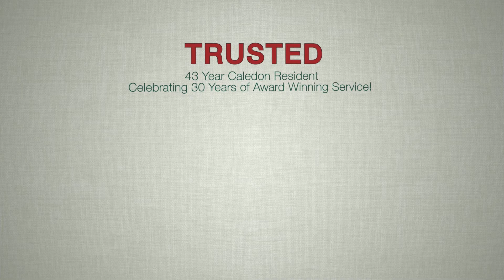AMARANTH - 3+1 Bedroom Bungalow with Attached Workshop For Sale | Mary & Kait KLEIN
Amaranth 3+1 Bedroom Bungalow with Workshop

Calling all Car Buffs!

31 x 40 ft Heated shop w/ hoist

Two 12 ft doors plus One 8 ft door

Extra Parking at Side & Rear

Mature 123 x 164 ft. Lot

3 +1 Bedroom, 2 Bathroom Bungalow

Pine Eat-In Kitchen w/ SS Appliances

Living Room w/ Eng. Hardwood Flrs.

Finished Bsmt Rec, 4th Bedroom, Laundry & Bathroom

Large Private Deck, Hot Tub

Close to Orangeville!

Calling all car buffs! 3+1 bedroom bungalow with finished basement, deck and hot tub backing to mature trees with attached 31 ft x 40 ft heated & insulated shop with hoist, upper loft storage, two 12 ft doors plus one 8 ft door with additional parking in front and rear. Well, septic, propane forced air heating. Close to Orangeville!

Mary Klein and Kaitlan Klein are the Overall Top Producing Team for 2017* & 2018  for Century 21 Millennium, Inc. Brampton, Orangeville, Wasaga Beach, Collingwood & Thornbury.

Mary Klein is a Top Producer. Klein has 29 years of award-winning real estate service to the Brampton, Caledon, Orangeville and Surrounding areas. She was Sutton Group Central's Overall Top Producer 2016, for the 15th Consecutive Year*

*Based on Gross Sales

Kaitlan Klein - Sales Representative  @realestatekait